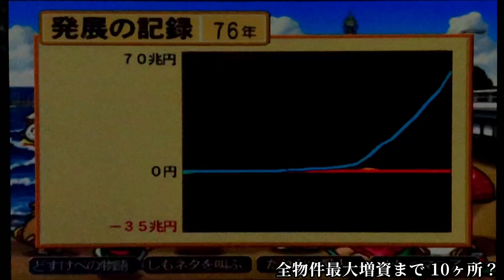【実況】ショッカーO野の砂風呂大会で歴史に残る名勝負が誕生したやつ。[全物件最大増資を目指す桃鉄15 シーズン2 Part76]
・実は運極ネオ所持